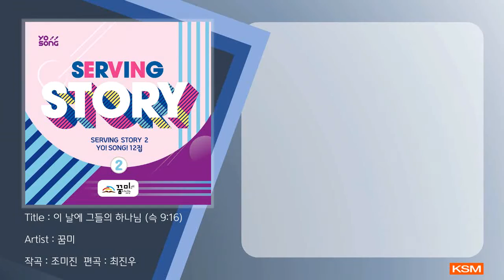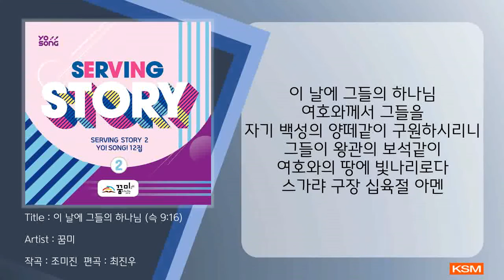이 날에 그들의 하나님 (슥 9:16) - 꿈미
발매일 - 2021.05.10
앨범명 - 요송(YOSONG)12집 "SERVING STORY 2"
장르 - CCM
발매사 - (주) 광수미디어
기획사 - 꿈미

요송12집 SERVING STORY 2

말씀 따라 떠나는 섬김의 여행!
신나는 율동과 재미있는 멜로디를 더한 요송으로
가족들과 함께 찬양하며 말씀의 기쁨을 나누어요!

**악보/율동은 coommimall.com을 통해 만나보실 수 있습니다.**

기획·편집 (사)꿈이있는미래
Company President 김은호
Executive Producer 주경훈
A&R Producer / Music Director 권효정
Composed by 송세라 조미진
Midi Programming & Arranged by 최진우
Vocal 꿈미선교단
김서형 김지민 김윤영 김지안 김채영 성단비 이예솔 이하민 이하은 정예은 최시은

[가사]
이 날에 그들의 하나님 여호와께서 그들을
자기 백성의 양떼같이 구원하시리니
그들이 왕관의 보석같이 여호와의 땅에 빛나리로다
스가랴 구장 십육절 아멘